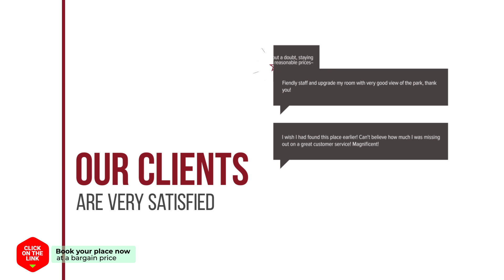Hyeopjae Guesthouse hotel review | Hotels in Jeju | Korean Hotels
Hyeopjae Guesthouse hotel video review. Hotels in Jeju, asian 3 stars hotels.